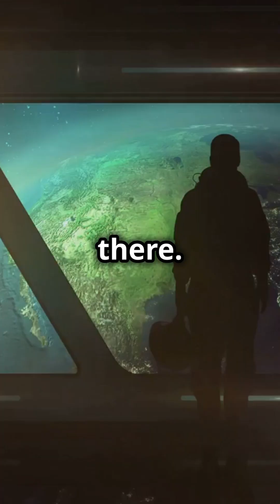Water Discovered on Asteroids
Water Discovered o Asteroids